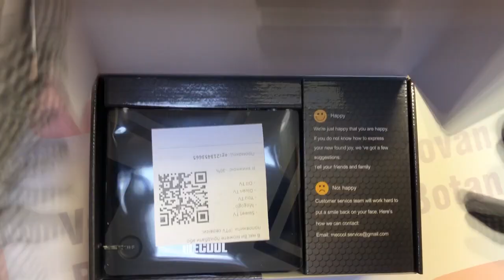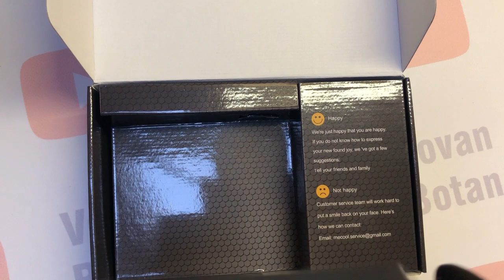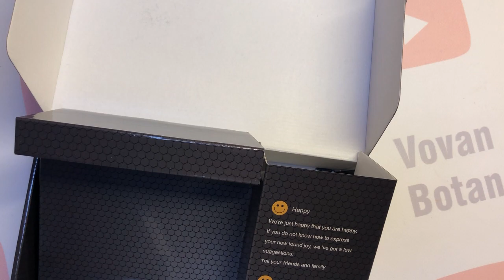Распаковка Mecool K5 на Amlogic S905X3- гибридная спутниковая + Т2 приставка на андроид 9